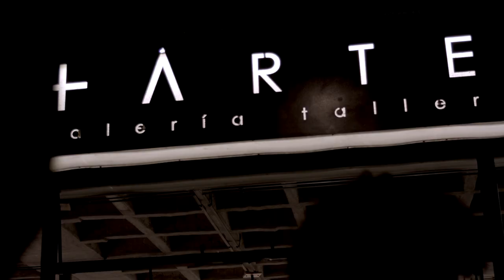Binaria / Imaginaria de Saskya Fun Sang y Pamela Pazmiño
EXPOSICIÓN: Binaria / Imaginaria
ARTISTAS:  Saskya Fun Sang y Pamela Pazmiño

Producción: Estudio Trementina & +ARTE galería
Dirección y Montaje: Juan Diego Monsalve
Diseño: Alejandro Moyano
Curaduría: Gabriela Moyano